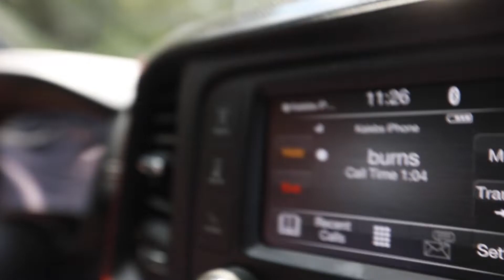Vlog #18 | Welcome to the Farm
Quinn, Dave, Kaleb, and I drive down to the Outer Banks, Eastern Shore of Virginia, where Quinn's uncle has hunting property for the weekend. Quinn gives us all a tour of the property, we do some work out in the woods, ride 4-wheelers, and then we hit the gym for a quick pump before we go shoot guns in the next video (Vlog #19).

1. "Beer Never Broke My Heart" - Luke Combs
2. "God's Country" - Blake Shelton
3. "Show Me How to Live" - Audioslave

|| SOCIAL MEDIA ||